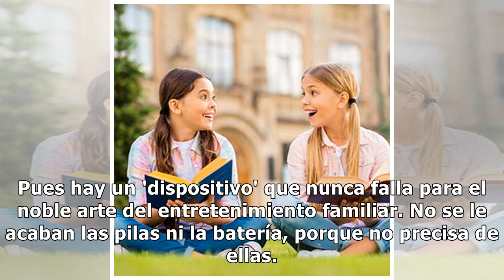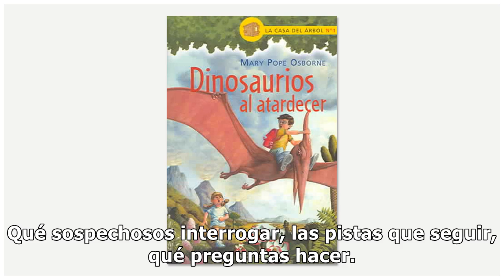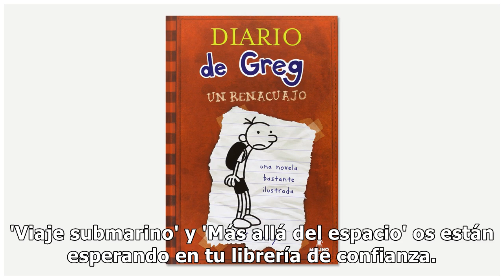c4 libros para que tus hijos se diviertan leyendo durante el verano